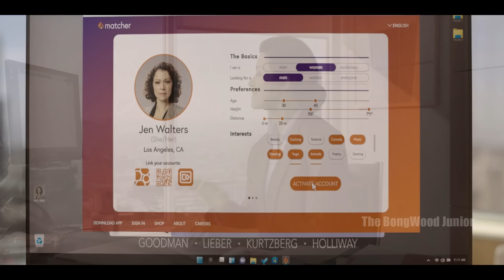She Hulk Episode 4 Explained in Bangla | She Hulk Attorney at Law in Bangla